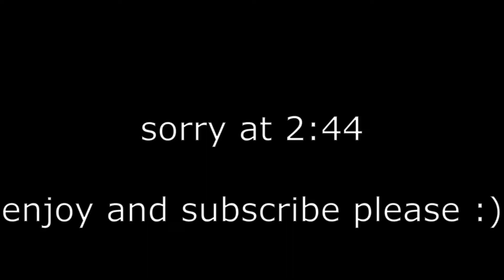Nissan skyline R34 Cruising in Black Cat County - Wheel Cam - Assetto corsa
Song - Dark Ambient Chill Trap Beat 'Odyssey' (Prod. Mors)